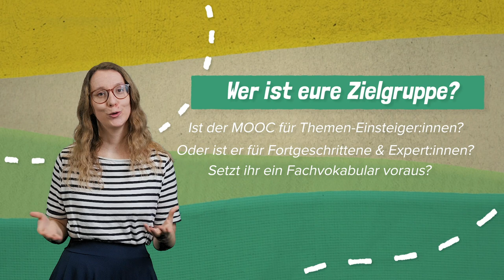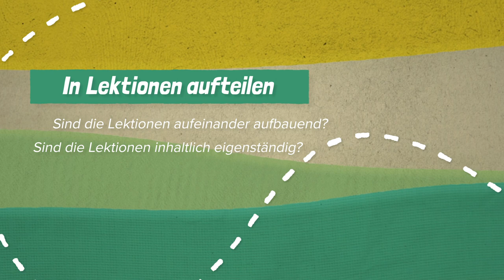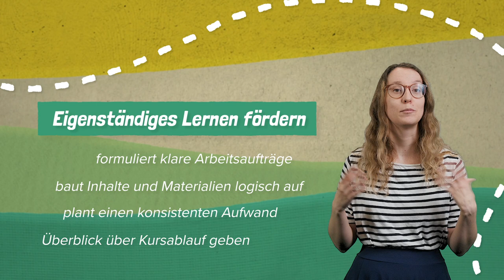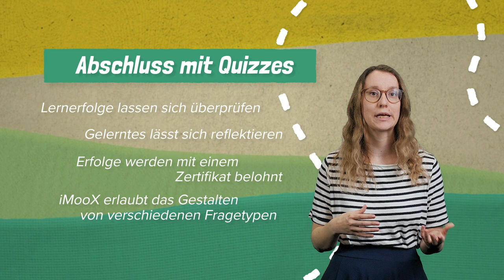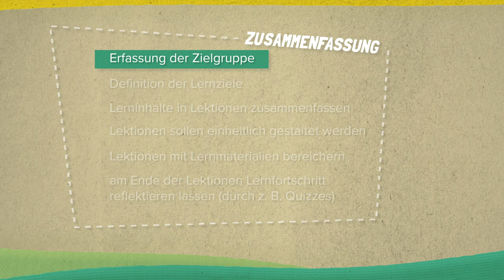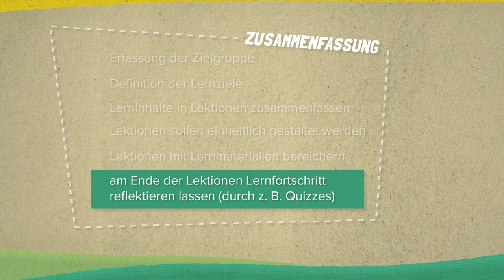Didaktische Überlegungen bei der MOOC-Erstellung | iMooX.at